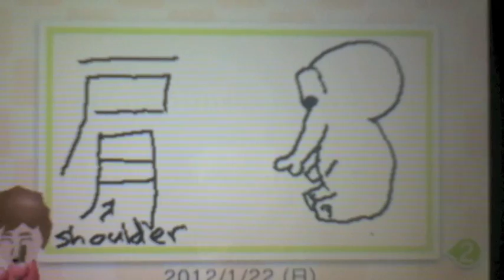Learn Kanji With Nintendo Swapnote 3 - 象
Let's learn some kanji.